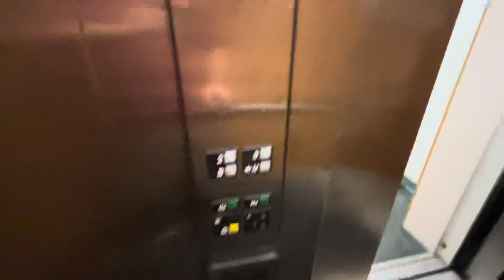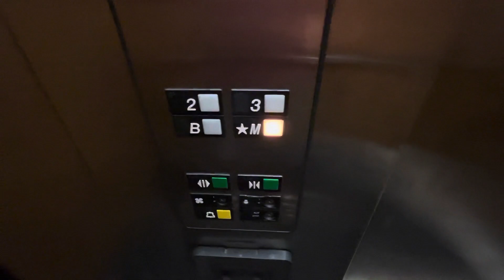2023 Revisit: Older Otis Series 1 Hydraulic Elevator @ 95 Genesee St, Auburn NY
(Recorded 08/16/2023). Hadn’t ridden this in years but it’s great to see it hasn’t changed a bit. This is an older model Series 1.